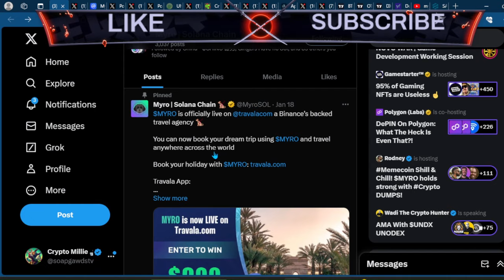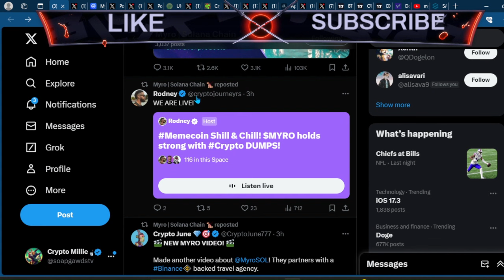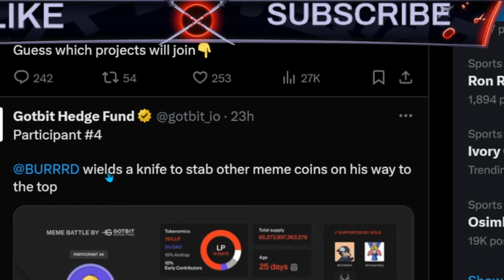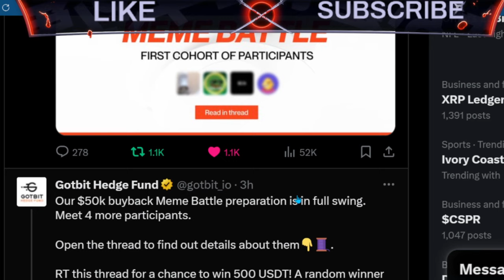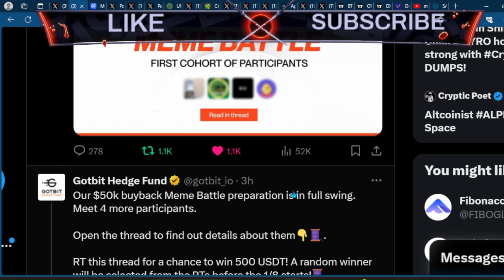KEEP AN EYE ON THESE NEW MEMECOINS!!! 🚀🚀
Many may ask, what is Myro? Myro is the name of the dog owned by Raj Gokal, one of the co-founders of Solana. This project pays homage to him, and his dog, and responds to the popular demand for dog-based narratives in the crypto space. Myro was created in response to this demand, and to provide value to the ecosystem created by Raj and his partner — the Solana blockchain.

Myro is more than just a cryptocurrency, it is also a movement. We believe that Solana has the potential to change the world for the better, and we are committed to making it more inclusive and welcoming for everyone.